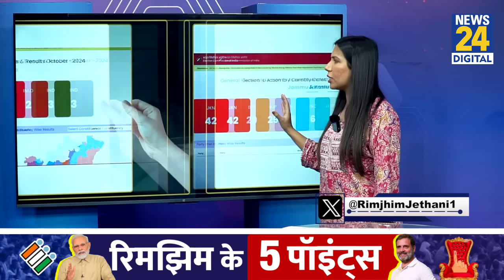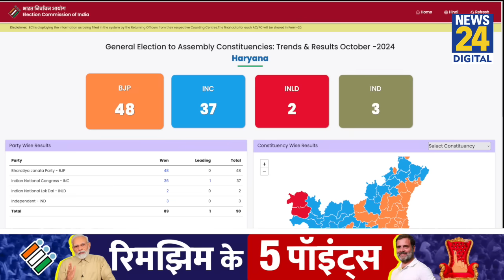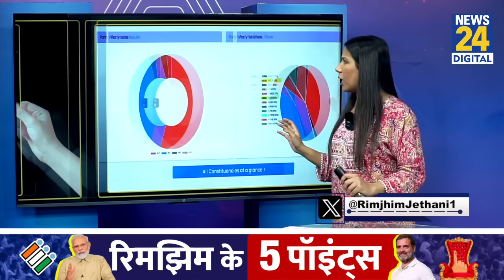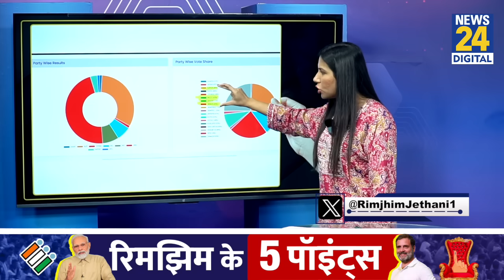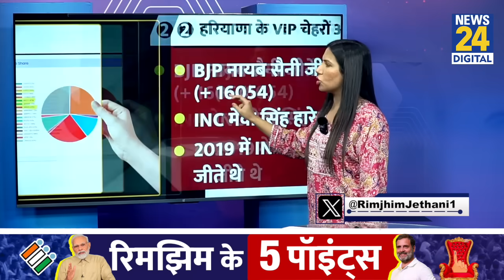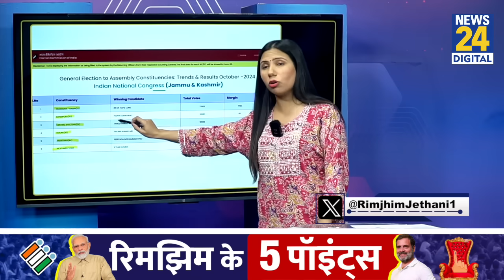Haryana Jammu Kashmir Election : INDIA - BJP सरकार, Congress के EVM पर आरोप l Rimjhim Ke 5 Points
1. क्या है J&K और हरियाणा के फाइनल नतीजे ?

2. हरियाणा के VIP चेहरों और सीटों पर क्या हुआ ?

3. किन कारणों से पलटे J&K के नतीजे ?

4. हरियाणा के नतीजों में उलटफेर क्यों ?

5. Exit Poll कितने सही ? पिछले चुनावों में क्या हुआ ?

Haryana ElectionResults LIVE | Haryana Election Results | Assembly Election Results | Dushyant Chautala | Bhupinder Singh Hooda | Nayab Singh Saini | Congress | BJP | Kumari Selja | Randeep Surjewala | Manohar lal Khattar | Rahul Gandhi | PM Modi BJP VS Congress | Election Results LIVE

Jammu Election Results LIVE Updates 2024 | Jammu kashmir election results | Assembly Election Results | Bjp VS Congress | Rahul Gandhi | PM modi | Farooq Abdullah | Omar Abdullah | Mehbooba Mufti | National Conference Party | News24 LIVE